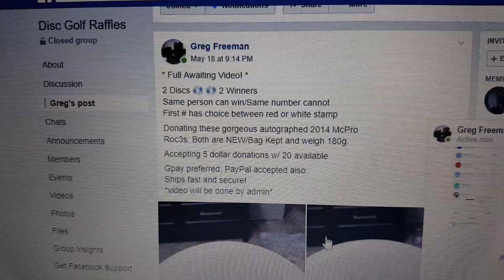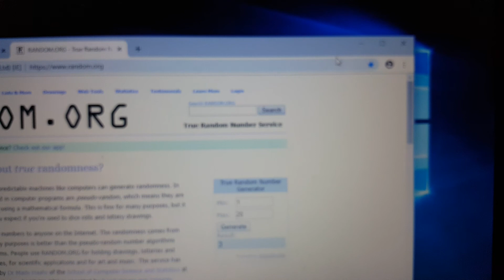Greg F 2 ROC3 5-22-19